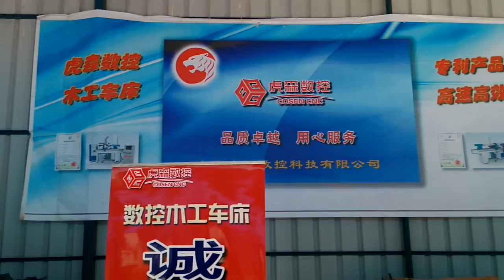how to make a beautiful wood stair multi-use woodworking machine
Joseph Lv
China COSEN offers the latest CNC wood turning lathes to produce high quality solid wood products such as:
Baseball bats, bats, table&chair legs, wooden columns, big house posts, balusters, newel posts, Kendama,bun feets.